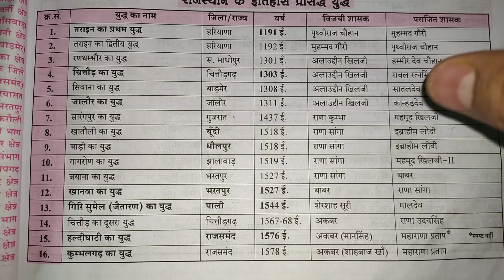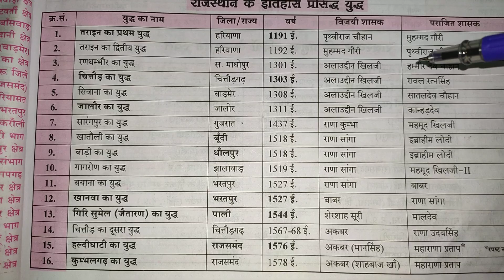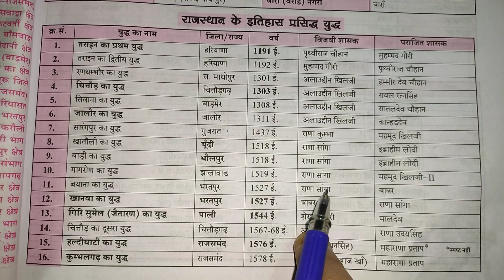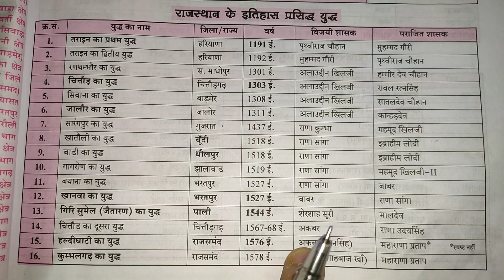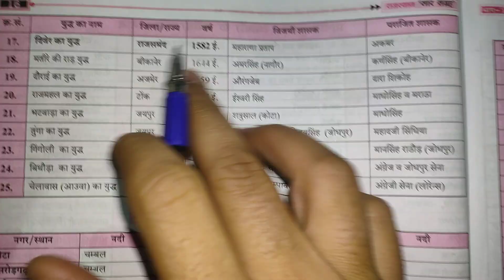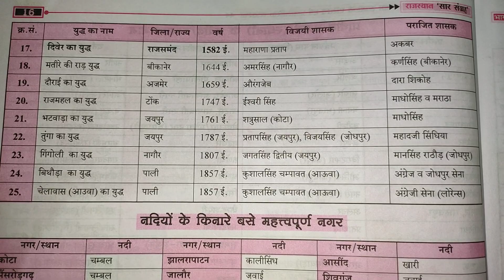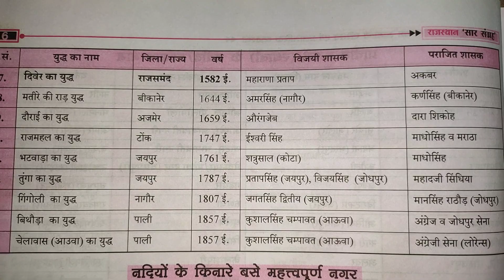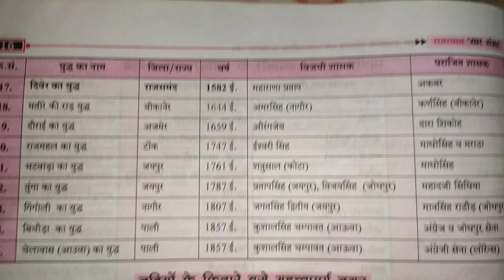राजस्थान के ऐतिहासिक प्रसिद्ध युद्ध ट्रिक एवं कहानियों साथ में याद कीजिए by haimraj singh